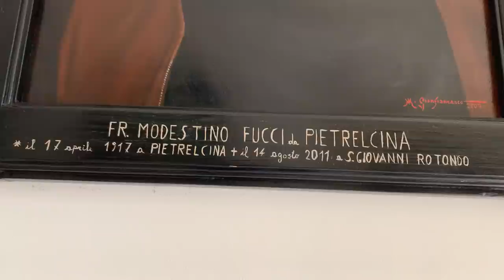Lasciate in pace Padre Pio